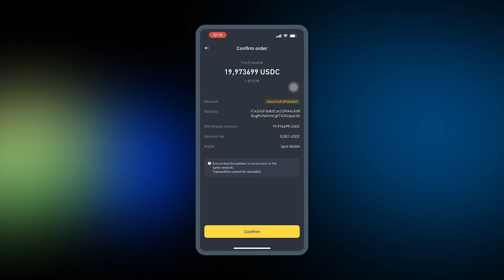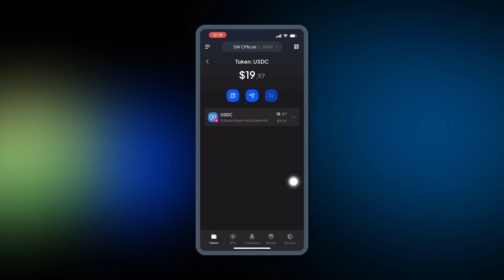How to transfer USDC from Binance to Polkadot Asset Hub with SubWallet Mobile App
Deposits & withdrawals of USDC from Binance to Polkadot Asset Hub (Statemint) are now available💃

Check out this instruction video & make your smooth-as-silk transfer today with SubWallet Mobile App👇😉
About SubWallet
SubWallet is the comprehensive non-custodial wallet solution for Polkadot, Substrate & Ethereum ecosystems. With the mission of bringing users closer to Web3, we envision a Web3 multiverse gateway through which users can enjoy multichain services with utmost ease and absolute security. Connecting and using blockchain-based applications is smoother than ever with SubWallet Browser Extension, SubWallet Mobile App, and SubWallet Web Dashboard.